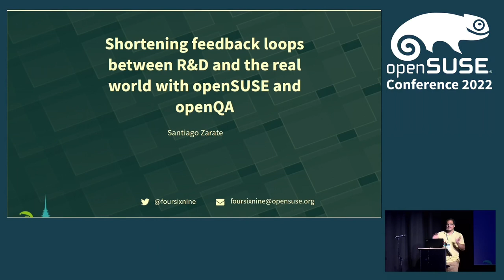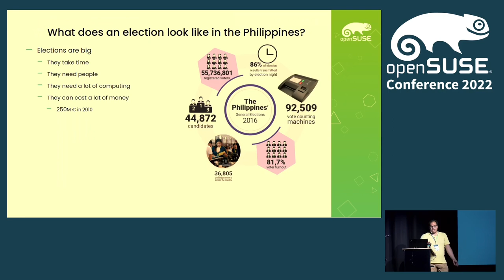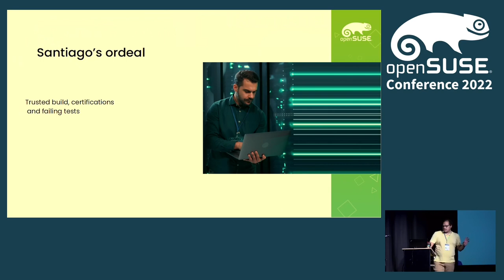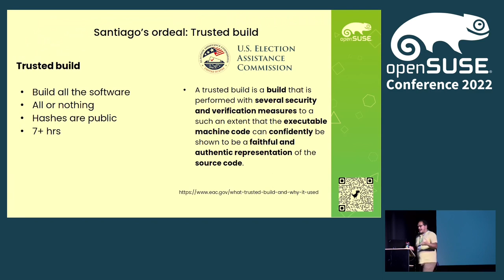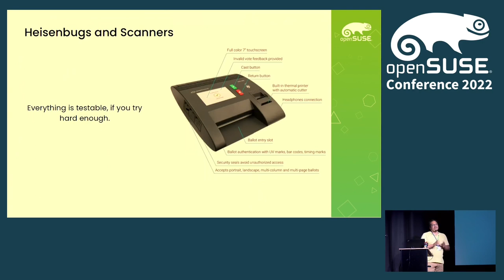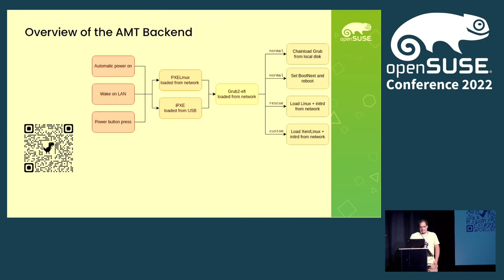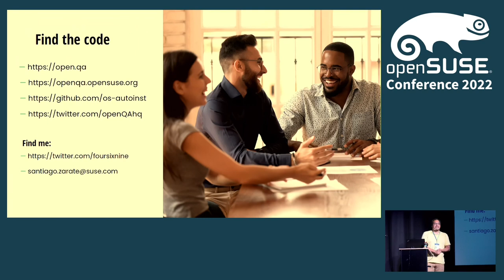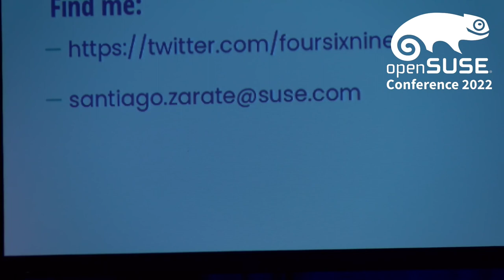openSUSE Conference 2022 - Shortening the feedback loops between R&D and the real world with openSUS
At SUSE, and openSUSE we have short feedback loops to ensure compliance with a range of certifications, but our tools can have real world impact beyond the physical barriers, I will talk about how openQA can support operations in Healthcare, Manufacturing, Automotive, Edge, Transportation, and Elections.

Santiago Zarate